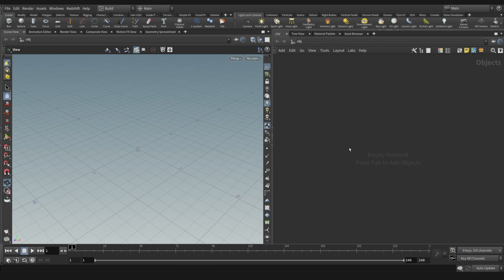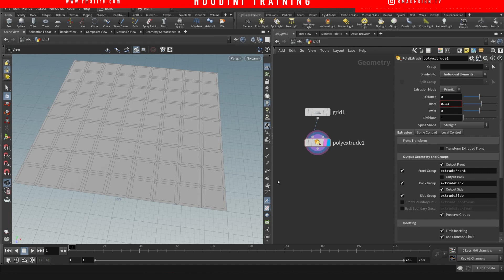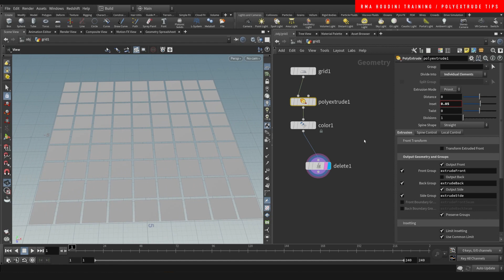Polyextrude tips in Houdini | FREE TUTORIAL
This is a very quick tip on the polyextrude node. These node has multiple functionalities that will allow you to very easily control the effects on the geometry. Lets look into how to control individual faces and output groups from the extrude node.